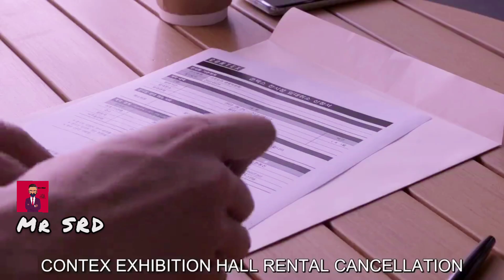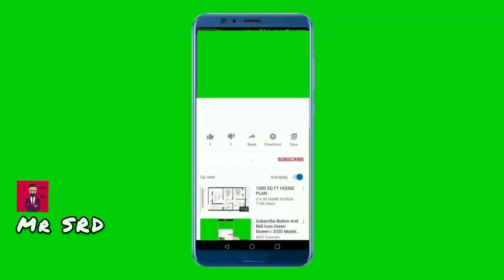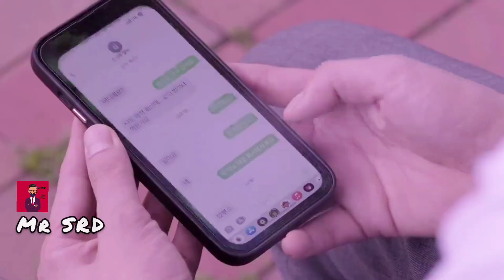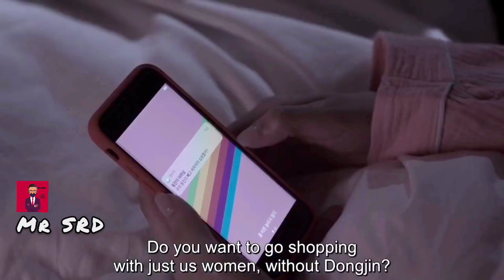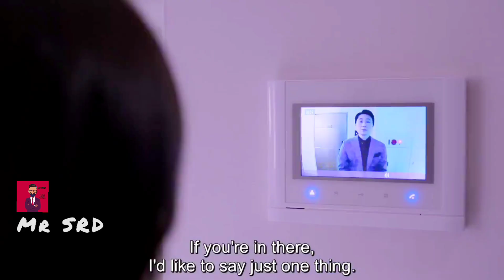❤️ রিভেঞ্জ নিতে এসে সৎভাইয়ের সাথে প্রেম ❤️ Tell Me It is Love Ep 8 | Korean Drama Explained | Mr SRD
Call It Love (2023) Korean Romantic Drama Explained in Bangla | Hate to Love Story
Cast: kim young kwang (as han dong jin), lee sung kyung (as shim woo joo)

Plot Summary:
A romantic melodrama that depicts the story of a man and a woman who, exhausted from their harsh reality, begin to understand each other with new emotions and find themselves gradually changing. Sim Woo Joo's life became miserable because of her father and his mistress. After her father's death, Sim Woo Joo is kicked out of her home by the woman her father dated. She decides to take revenge on that woman. She approaches Han Dong Jin, who is the son of her father’s ex-mistress. Sim Woo Joo gets to know him and realizes that she has fallen in love with him. Han Dong Jin is a workaholic, who has suffered from loneliness for his entire life. His life changes after he meets Sim Woo Joo.